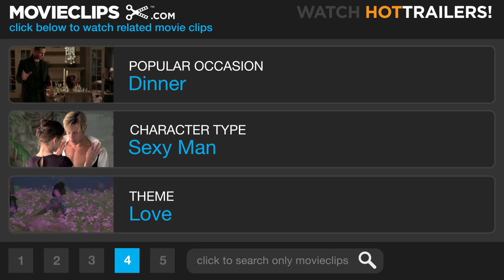Breakfast at Tiffany's (9/9) Movie CLIP - Kissing in the Rain (1961) HD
CLIP DESCRIPTION:
Holly (Audrey Hepburn) is reunited with her cat and Paul (George Peppard).

FILM DESCRIPTION:
In an idealized New York City during the early '60s, Holly Golightly (Audrey Hepburn) is a charming socialite with a youthful zest for life who lives alone in a nearly bare apartment. She has such a flippant lifestyle that she won't even give her cat a name, because that would be too much of a commitment to a relationship. Maintaining a childlike innocence yet wearing the most perfect of designer clothes and accessories from Givenchy, she spends her time on expensive dates and at high-class parties. She escorts various wealthy men, yet fails to return their affections after they have given her gifts and money. Holly's carefree independence is changed when she meets her neighbor, aspiring writer Paul (George Peppard), who is suffering from writer's block while being kept by a wealthy woman (Patricia Neal). Just when Holly and Paul are developing their sweet romance, Doc (Buddy Ebsen) appears on the scene and complicates matters, revealing the truth about Holly's past. Breakfast at Tiffany's was nominated for several Academy awards, winning Best Score for Henry Mancini and Best Song for Johnny Mercer's classic tune "Moon River".

CREDITS:
TM & © Paramount (1961)
Cast: George Peppard, Audrey Hepburn
Director: Blake Edwards
Producers: Martin Jurow, Richard Shepherd
Screenwriters: George Axelrod, Truman Capote